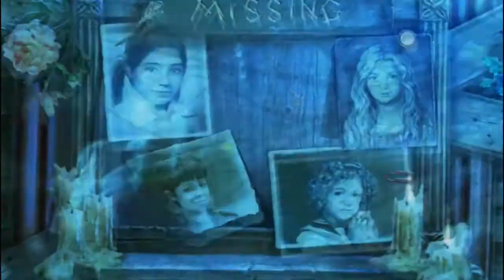Let's Play - League of Light 2 - Wicked Harvest - Full Walkthrough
The League of Light needs your help solving another exciting case! Children have been going missing in the town of Blake’s Mountain in the days leading up to the fabled Red Moon. No one really knows what will happen on that night, but everyone agrees it can’t be good… Strange creatures creep through the shadows, and the citizens fear for their safety. Can you uncover the secrets of Blake’s Mountain and rescue the missing children.

Available from:
Bigfish Games: